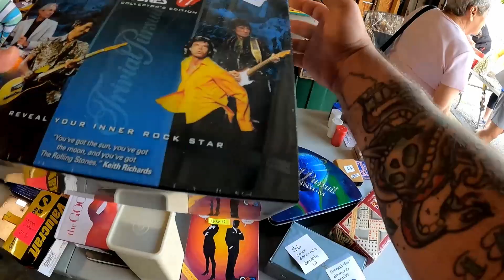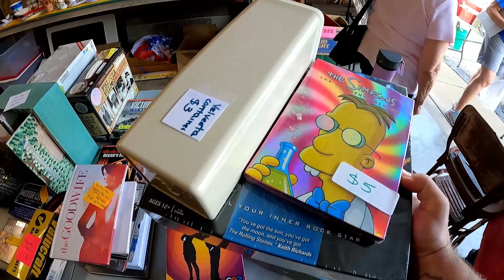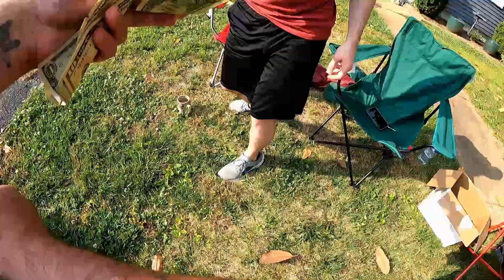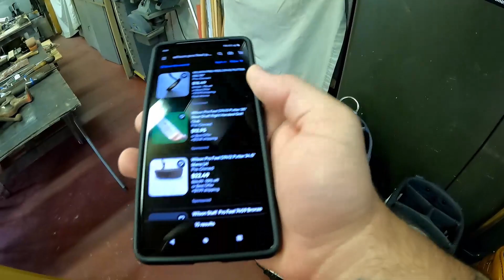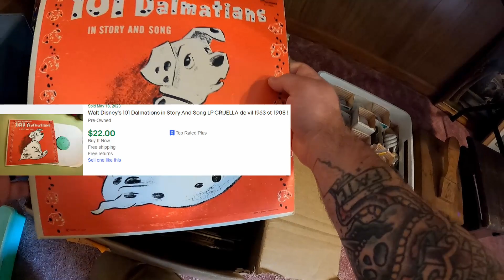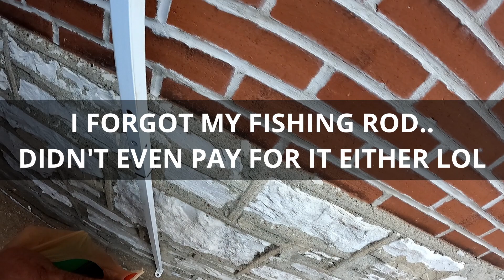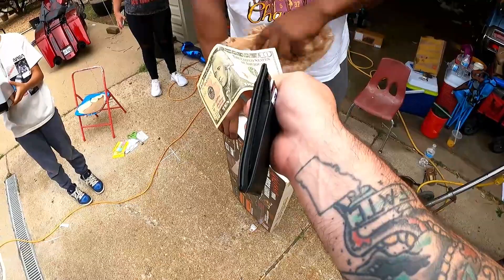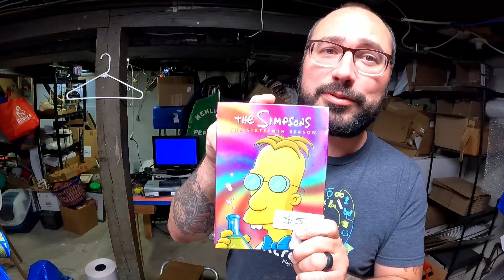Garage Sale Guitar Hero SCAM?! | Ep. 313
Nabyar (Ray) and Zesty (Emily) are 2 thrift nerd collectors and Ebay resellers who focus on 80's and 90's pop culture, video games and anime. They also LOVE mainly sourcing from the Goodwill bins! This episode Ray has a stacked line up of garage sales and he thought he ended the day on a high note..